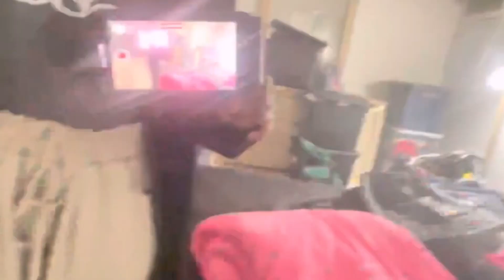Raging.Cursing a lot | Dj Richardson